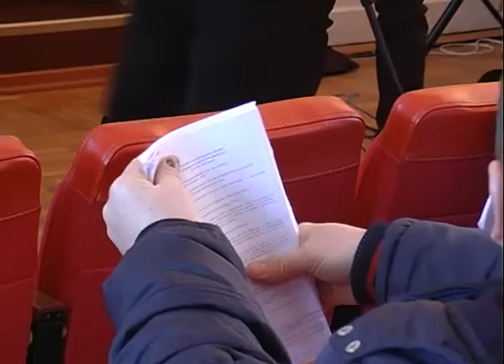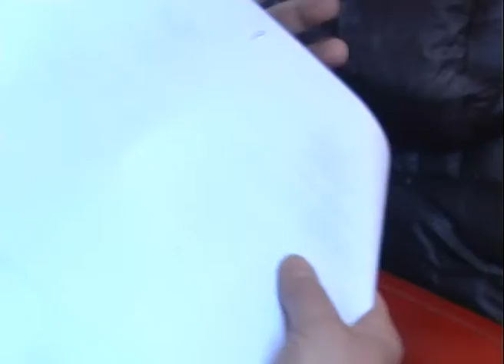Сесія Овідіопольської селищної ради 21 січня 2016. Овідіополь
Відбулася перша в цьому році сесія Овідіопольської селищної ради. Які питання порядку денного розглянули депутати – дивіться далі.